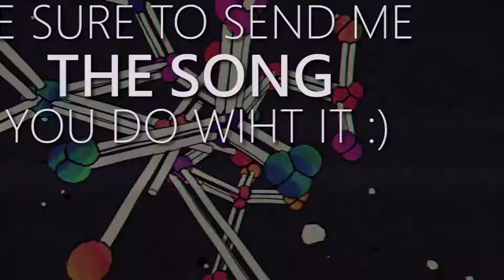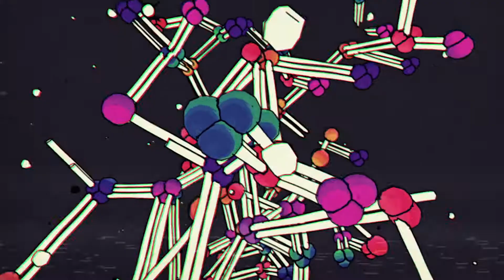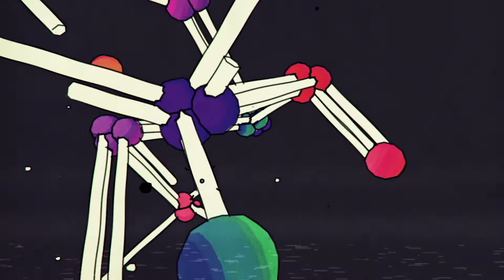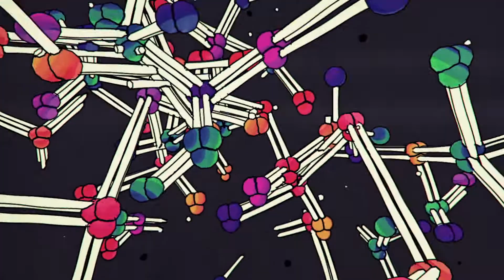[FREE] Poorstacy x Jxdn x Pop Punk X Travis Barker Type Beat: "FOLLOW" | Sad Guitar Emo Type Beat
(BUY 1 GET 1 FREE)
🎸Guitars Composed/Recorded By Me🎸

[FREE] Poorstacy x Jxdn x Pop Punk X Travis Barker Type Beat: "FOLLOW" | Sad Emo Type Beat